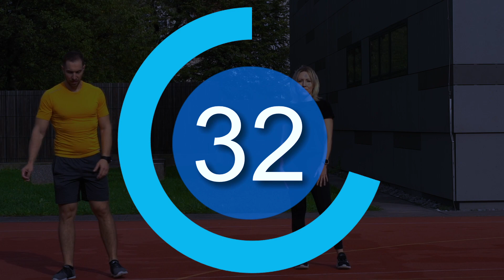Vodena vadba doma za čvrsto telo (samo 10 min.)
Vodena vadba doma je primerna za vse, ki iščejo hiter način za izboljšanje kondicije, hujšanje in boljše splošno počutje. Ker ni tako intenzivna je primerna tudi kot jutranja telovadba.

Prenesi si brezplačne e-knjige za bolj zdravo življenje in učinkovito hujšanje na spodnji povezavi: